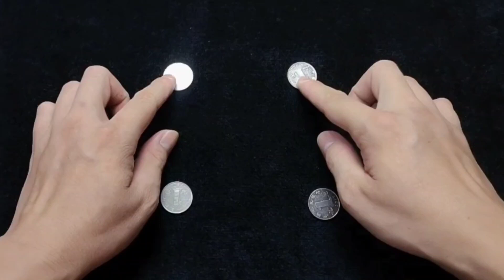Easy Coin Magic Trick | Coin Magic Trick Tutorial | Magic Tricks